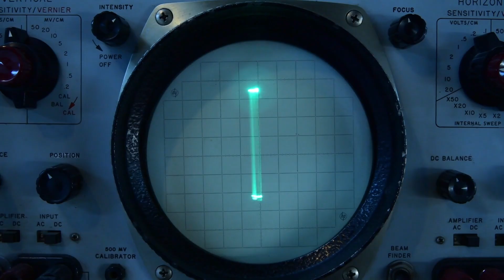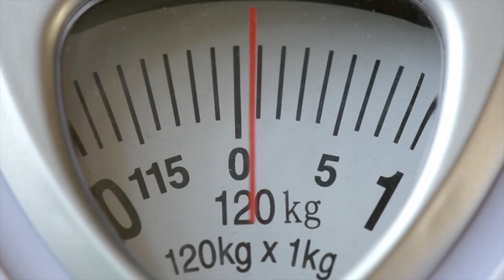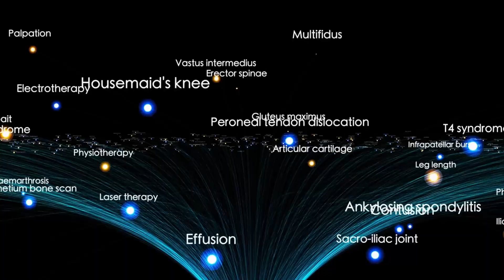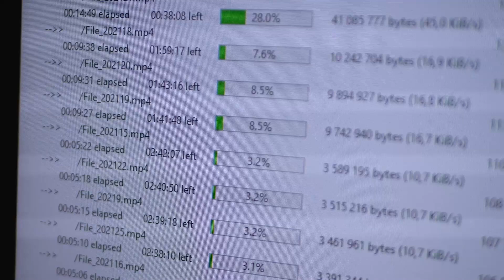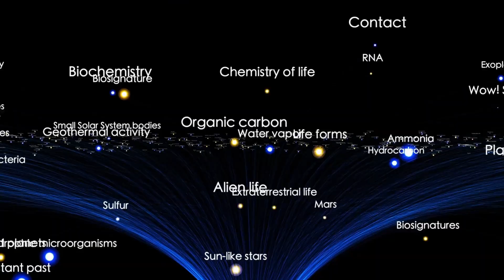The Voyager Spacecraft Has Been Hijacked—And Its Message Is Terrifying